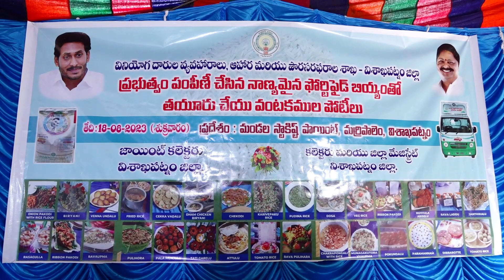Civil Supplies department cooking competitions with PDS rice (fortified rice)